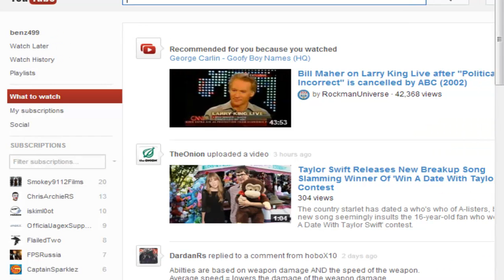Runescape 2007 Progress Video - Day 4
Yup, here it is.